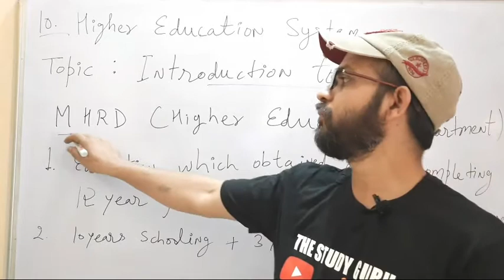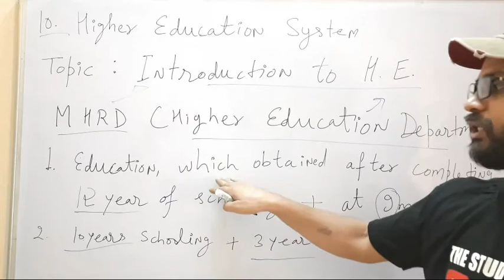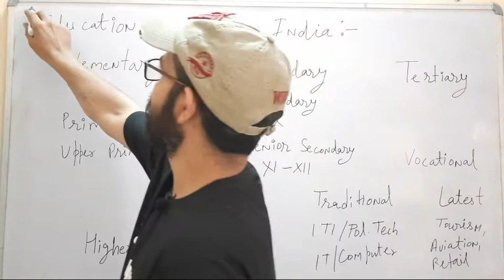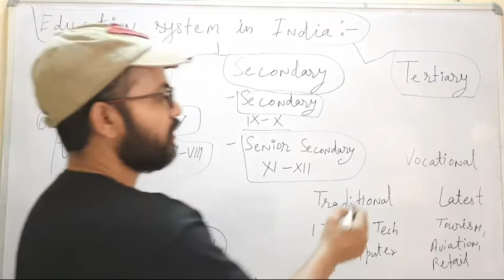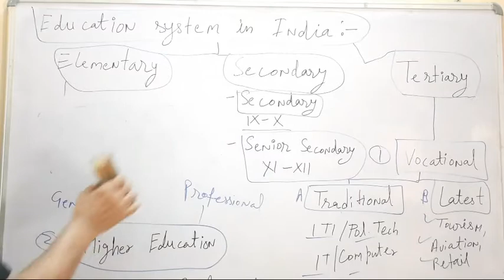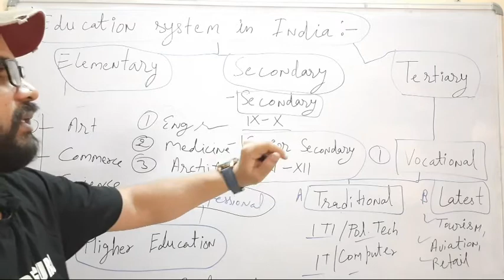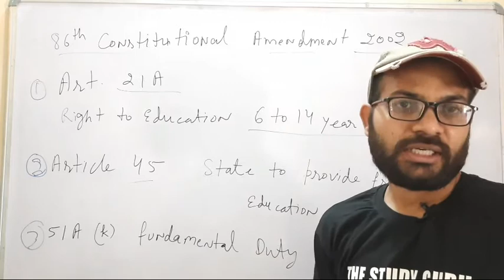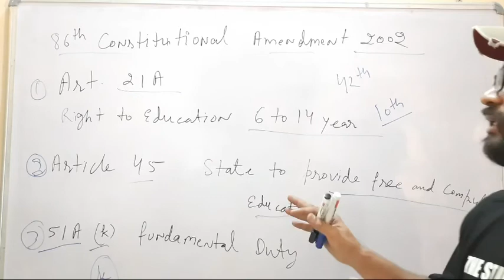NTA UGC NET JRF EXAM 2021 | PAPER- 1 | Indian Education System